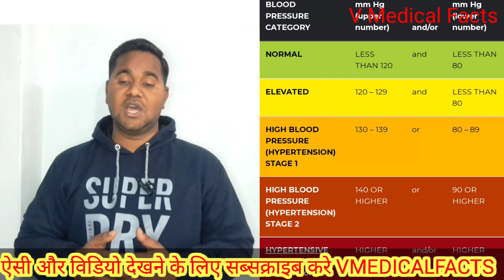Normal Blood Sugar Level/Sugar ki Janch Kaise Kare/Fasting Blood Sugar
Hello friends is video me aapko Human normal Blood Sugar Level ke bare me btaya gya hai aur kaise aap apne ghar par bhi dr. morpen glucose test machine se apne Sugar ki Janch kar sakte hai so please aap is video ko Pura jarur dekhe aur achha lge to video ko like share jarur karen aur channel ko subscribe bhi kare V Medical Factsdiabetesblood sugar levelshigh blood sugarfasting blood sugarNormal blood sugar levelsSugar test machinewhat is a normal blood sugar levelDr morepen glucose monitor (bg-03)Fasting sugar levelnormal fasting sugar levelsDiabetes  in indiablood sugar normal rangenormal blood sugar levels after eatingblood sugar testwhat is diabetesblood sugar levels chart